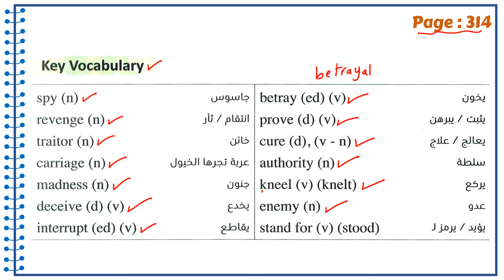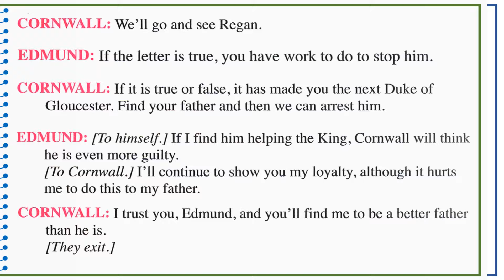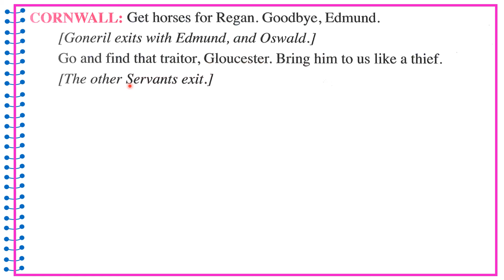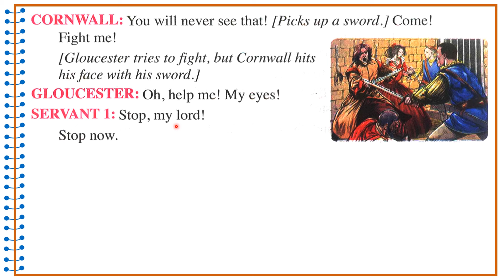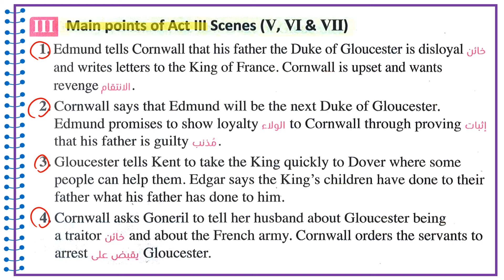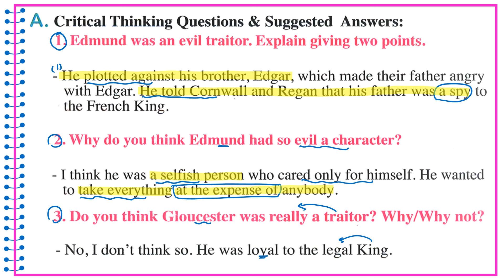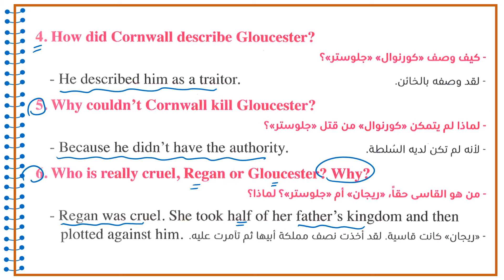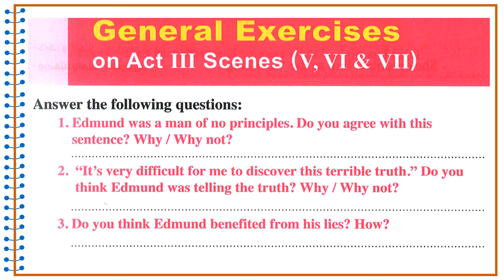King Lear | Second Term - قصة تانية ثانوى الترم التانى كتاب المعاصر 2024 Act 3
King Lear
Act Three, Scenes 5, 6, 7
English Language
Second Year Secondary
مسرحية الملك لير
الفصل الثالث المشهد الخامس والسادس والسابع
اللغة الإنجليزية
الصف الثانى الثانوى
الترم التانى
الفصل الدراسى الثانى